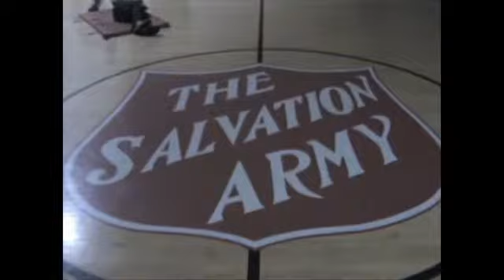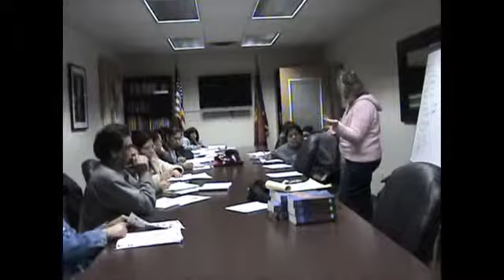ESL Outreach Ministry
ESL